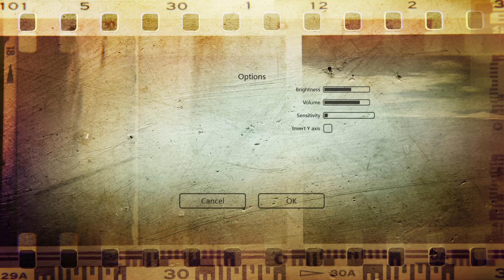The NightFall ep 2